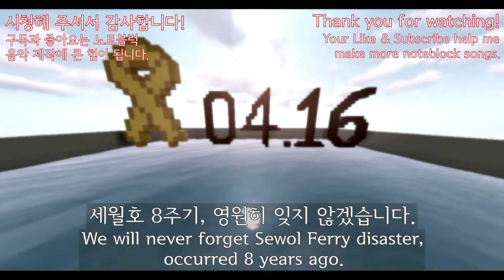Wiz Khalifa (ft. Charlie Puth) - See You Again (Fast & Furious 7 OST) (Noteblock | Minecraft)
Wiz Khalifa (ft. Charlie Puth) - See You Again (Fast & Furious 7 OST) (Minecraft Noteblock Cover)
Remember Sewol Ferry disaster, occurred 8 years ago.

This is made within 25-tone range of vanilla Minecraft.
This is made with the help of OpenNBS based on self-made MIDI file.
Using headphones is strongly recommended.